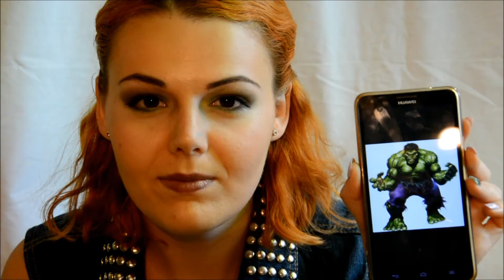HULK from Avengers (collab s Kflori´s Garden)